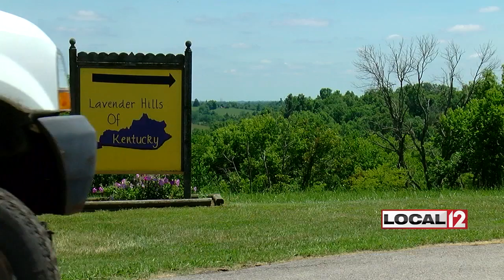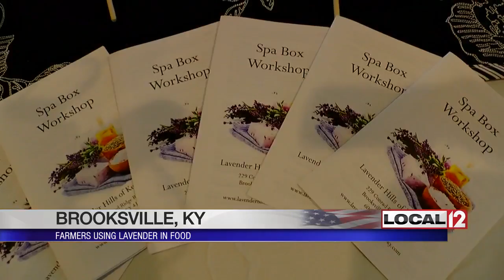Brooksville mother and daughter own Kentucky's only lavender farm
BROOKSVILLE, Ky. (WKRC) - A mother and daughter in Brooksville have turned their love of lavender into Kentucky's first lavender farm.

"Reach down rub their fingers on the lavender then smell," advises co-owner of Lavender Hills, Denise Scaringi.

Scaringi found her passion for lavender back in 2005 when she was looking for a hobby with her mom. "Once we found lavender it took off from there."

It’s been 13 years, and the love of the plant has only grown and spread to the culinary side. They've created jams, teas, and sugar, all made with lavender. Most of the items hand made by Scaringi and her mom.

"This is a very bad season to see the blooms because mother nature was not very kind to us," said Scaringi.

At one point the farm had more than 1,000 plants filled with 22 types of lavender. This year, the cold and wet spring damaged many of the plants. The family is in the process of replanting 200 of them.

To make sure they have enough lavender for visitors, Scaringi and her husband bought 57 acres of land about a mile away from her parents farm. "When we have our workshops or luncheons, it will say a lavender lunch in at the farm house," said Scaringi.

Hundreds of folks visit the farm every year, all through word of mouth. "We don't want to become to big we like staying small we like that it still feels fun and not like work."

Scaringi and her mom view it as bonding time.